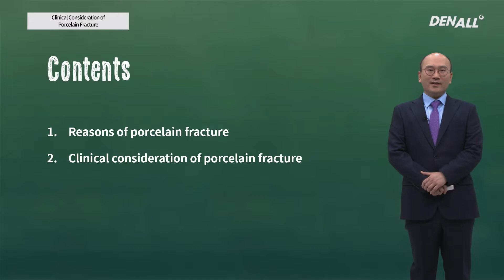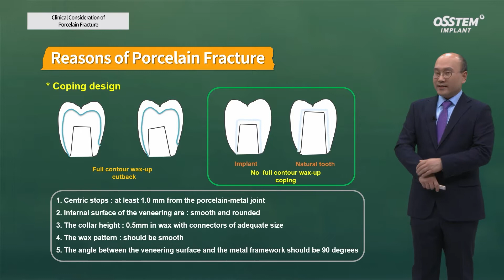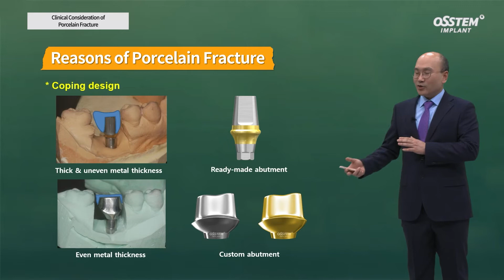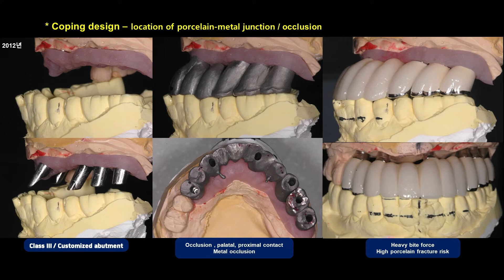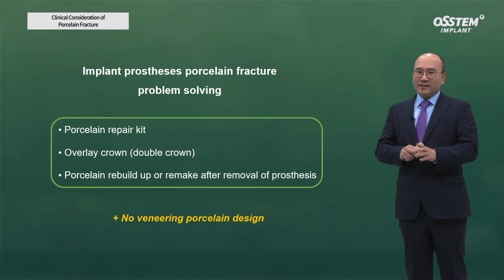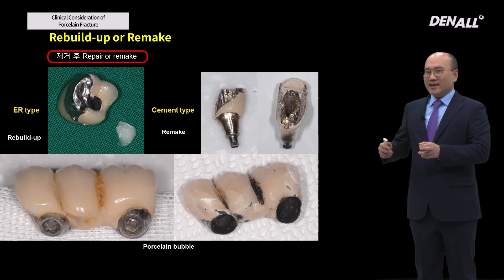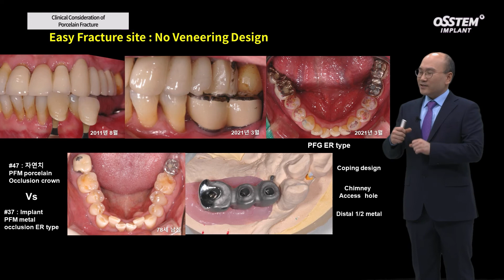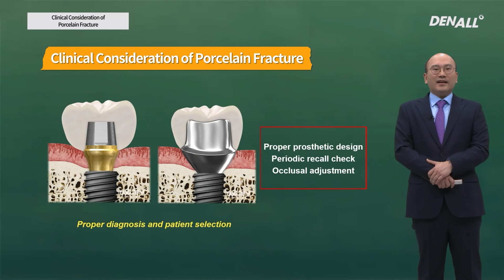[Master Course - PROSTHODONTICS] Clinical Consideration of Porcelain Fracture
0) INTRO [00:00]
1) Reasons of Porcelain fracture [01:05]
2) Clinical consideration of Porcelain Fracture [08:30]
3) Summary [14:55]